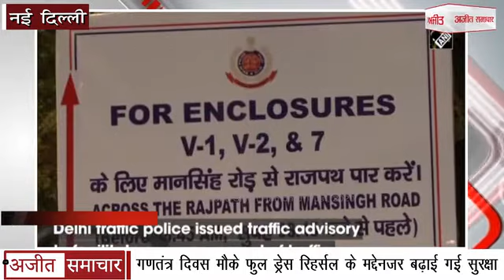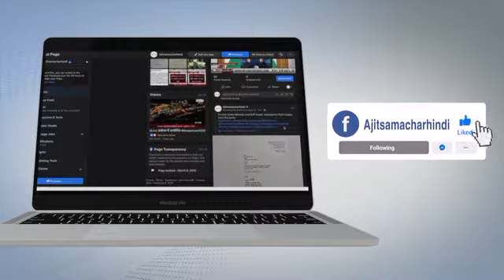Republic Day मौके Full Dress Rehearsal के मद्देनज़र बढ़ाई गई Security